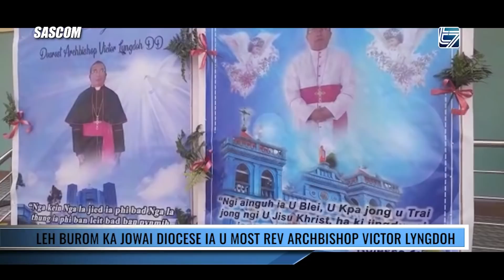LEH BUROM KA JOWAI DIOCESE IA U MOST REV ARCHBISHOP VICTOR LYNGDOH